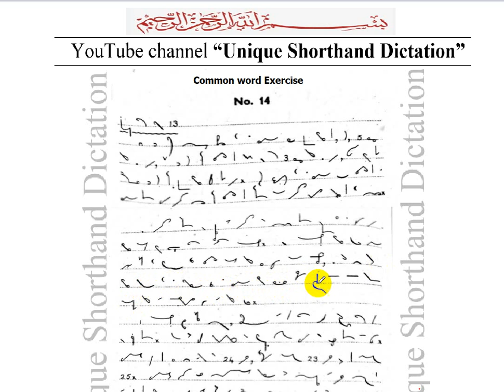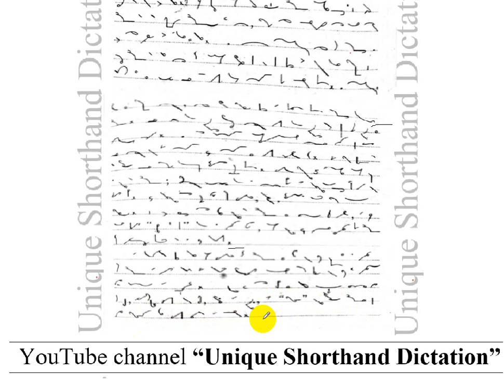Exercise # 14 (700 Common-Words Reading & Dictation) @ 80 WPM Prepared by Muhammad Riaz Stenographer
This channel "Unique Shorthand Dictation " contains SHORTHAND TEXT, OUTLINES and DICTATION at the speed of  80, 100 and 120 WPM on Daily News paper and Pitman Book while covers all topics. Shorthand Scripts have been chosen after extensive research and going through the thousands of judgments and parliamentary  debates to cover maximum terminology used in day to day working of the Courts and other govt. departments.  These sets of dictation would be a boon for the students who lack proper guidance and material in shorthand